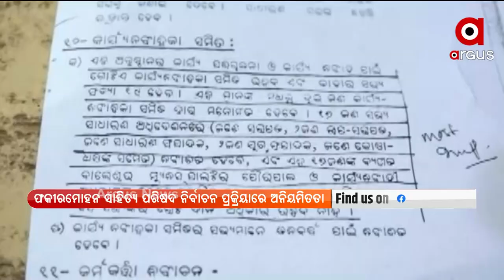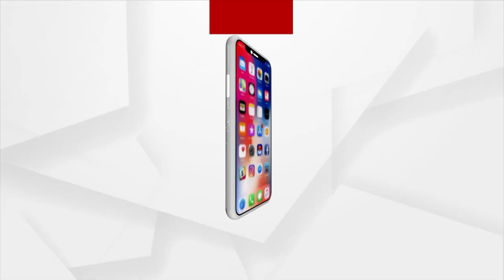ଫକୀରମୋହନ ସାହିତ୍ୟ ପରିଷଦ ନିର୍ବାଚନ ପ୍ରକ୍ରିୟାରେ ଅନିୟମିତତା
ଫକୀରମୋହନ ସାହିତ୍ୟ ପରିଷଦ ନିର୍ବାଚନ ପ୍ରକ୍ରିୟାରେ ଅନିୟମିତତା ।ଏ ନେଇ କିଛି ସଦସ୍ୟ ଅତିରିକ୍ତ ଜିଲ୍ଲାପାଳଙ୍କୁ ଏକ ସ୍ମାରକପତ୍ର ଦେବାସହ ଏହି ନିର୍ବାଚନକୁ ଅସିଦ୍ଧ ଘୋଷଣା କରିବାକୁ ନିବେଦନ କରିଛନ୍ତି ।